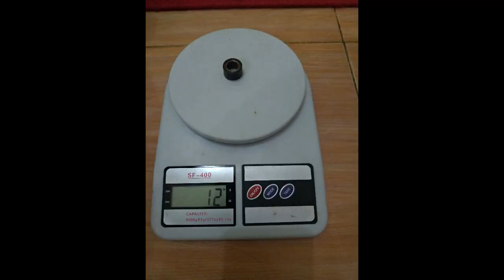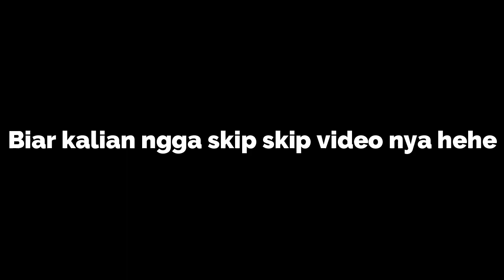CVT FINO BERISIK !! Part 1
Ternyata penyakitnya cuma sepele..

Akhir - akhir ini finoku lagi minta jajan banyak sekali, minta diganti ini itu, ya maklum motor dipake tiap hari, dan sudah memasuki tahun ketiga dari baru ..
oke, simak videonya sampai habis yaa..

- Bagi kalian yang mempunyai barang atau produk dan ingin divideokan / direview oleh saya,
Bisa menghubungi saya lewat :

Apa yang saya sampaikan mungkin berbeda dengan pendapat anda.
Saya bukanlah seorang konten kreator profesional, namun menuju ke jenjang itu bukan juga sesuatu yang mustahil..